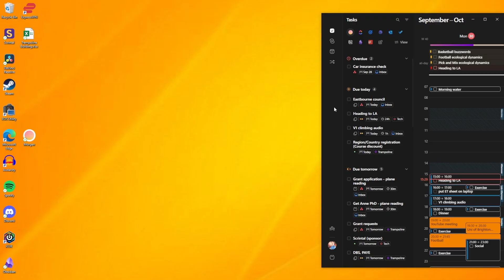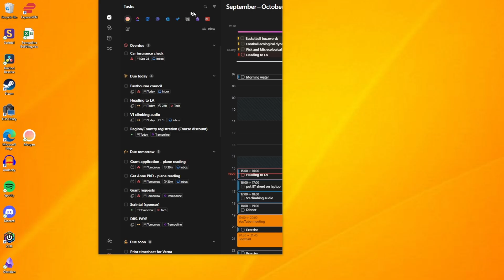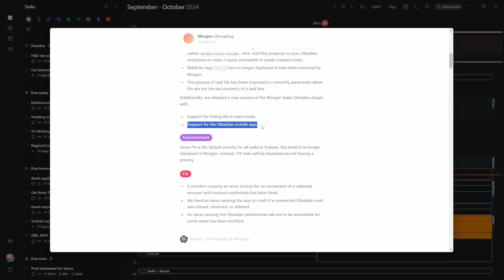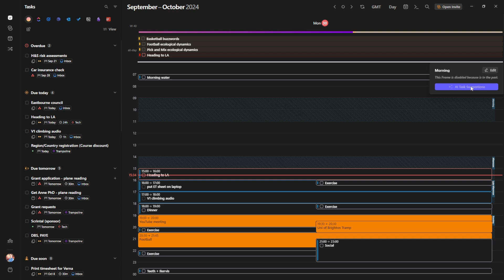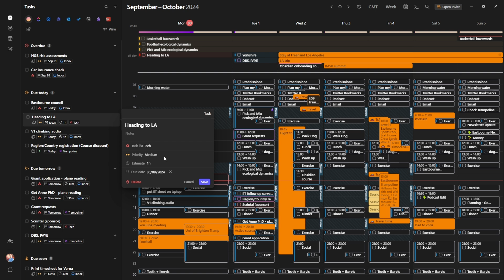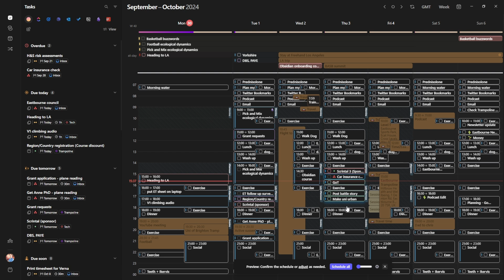Building a Second brain summit update